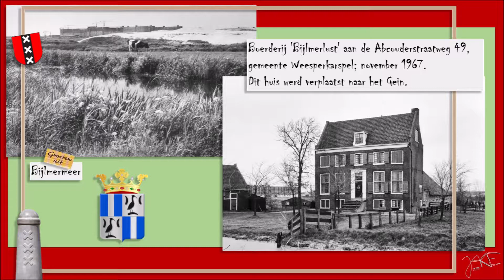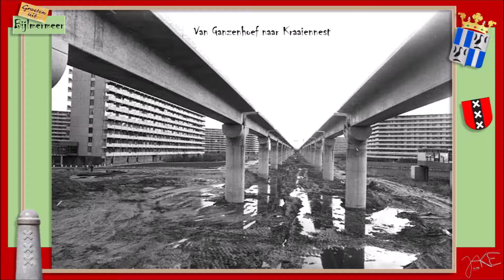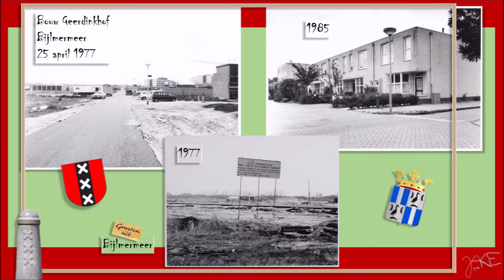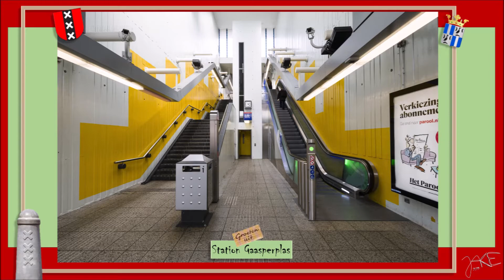Old Pictures of Amsterdam 😊🎶🎧 Bijlmermeer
Bijlmermeer, een meer, enkele boerderijen en de hoogbouw.